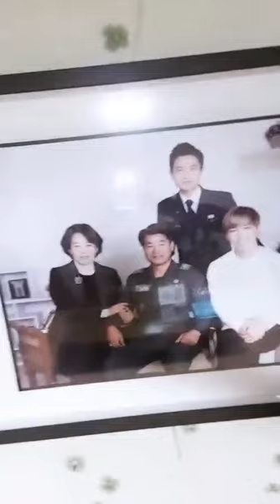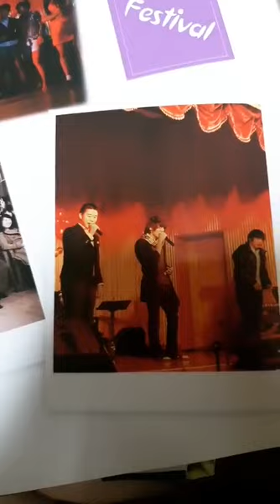gunmin big ° 건민 비아이지 instagram live 190912